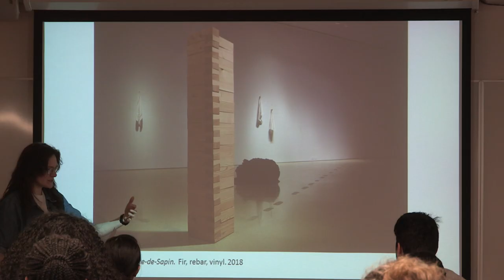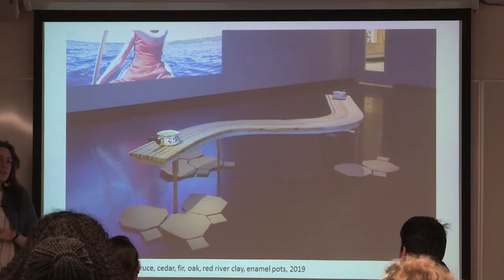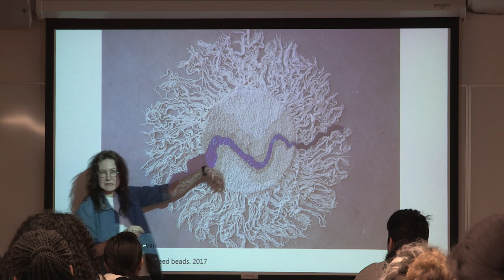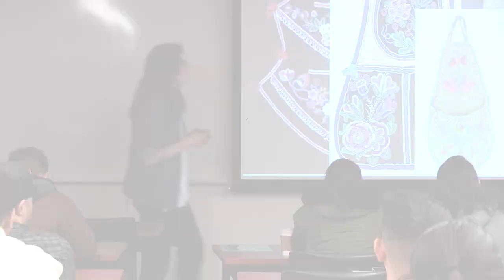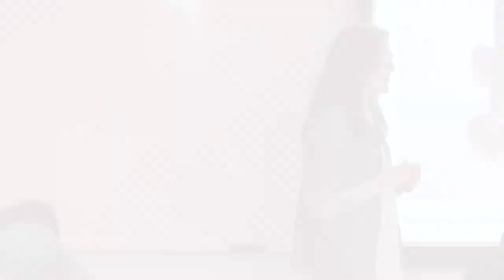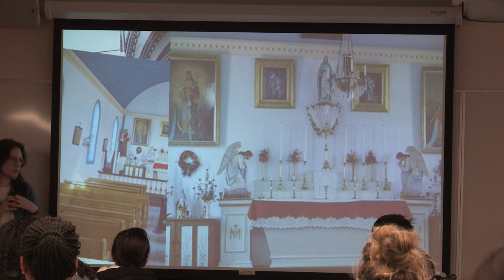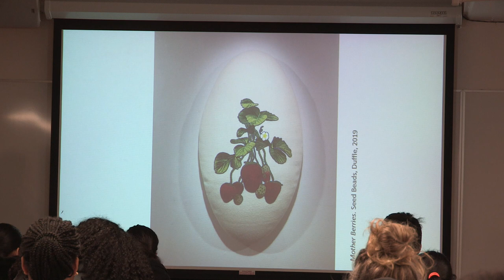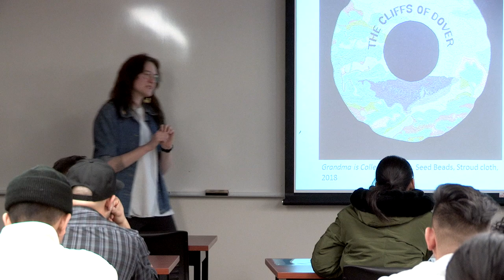Katherine Boyer artist talk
In affiliation with her exhibition "Water Meets Body" at the University of Winnipeg’s campus art gallery, Gallery 1C03, Katherine Boyer traces the trajectory of her artistic practice with special emphasis on new and recent work in this talk. This event took place at the University of Winnipeg on March 19, 2019.

Katherine Boyer is a multidisciplinary artist, whose work is focused on methods bound to textile arts and the handmade, including fabric manipulation, papermaking, woodworking and beadwork. Boyer’s art and research is entrenched in Métis history, material culture and personal family narratives. Through the experience of long, slow, and considerate laborious processes, Boyer contemplates the use of her own Métis body as a conduit for building upon ancestor relations.